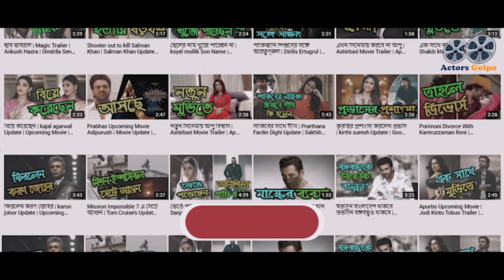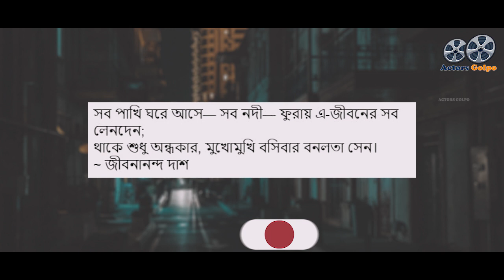সমালোচনায় মিথিলা | Rafiath Rashid Mithila | Mithila Update | Upcoming Movie | Actors News